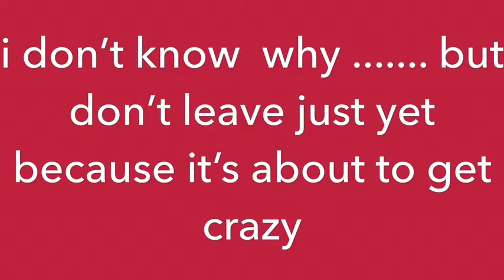I’m back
Zzzzzzzzzzzzzzzzzzzzzzzzz